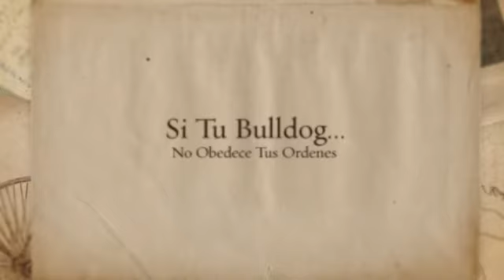Como Educar a Un Bulldog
Los mejores consejos para educar a un perro de raza Bulldog

Los perros de la raza  Bulldog son por lo general animales enérgicos y vitales con muchas ganas de jugar. ¡Los  Bulldog pueden ser realmente agotadores! Como todos los perros, pueden compararse a niños inquietos...Y eso incluye las travesuras.

Los perros de raza Bulldog no son malos, pero es posible que notes ciertos comportamientos desagradables. ¿Tu Bulldog hace sus necesidades dentro de casa? ¿Parece que le gusta morderlo todo? ¿Ladra sin motivo aparente, o incluso porque suena el timbre o alguien pasa al otro lado de la puerta? ¿Tu perro tira de la correa como un loco cuando lo sacas a pasear? ¿Parece disfrutar persiguiendo a los gatos del vecindario? ¿Se muestra agresivo u tímido con los desconocidos?
Todos estos son casos de comportamiento inadecuado, y la solución es una y sólo una: el adiestramiento.

Lo mejor que puedes hacer por tu perro Bulldog es educarlo para evitarle los malos hábitos y con ellos todos los accidentes o problemas que pueda acarrear. Te gustaría que fuera el compañero con el que sueñas, ¿no es verdad?, ese que no ha hecho ningún destrozo cuando vuelves a casa del trabajo, o con el que sales a pasear tranquilamente.
¡Sólo tienes que adiestrarlo!

Si quieres saber cómo educar a un perro de raza Bulldog, confía en mí, el adiestramiento positivo es el mejor medio